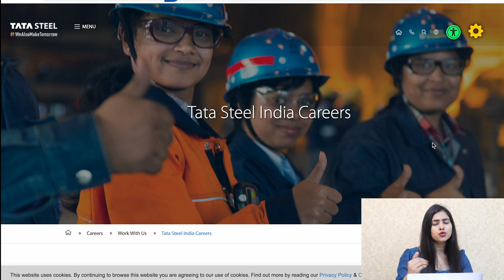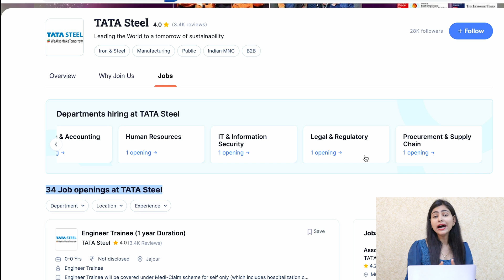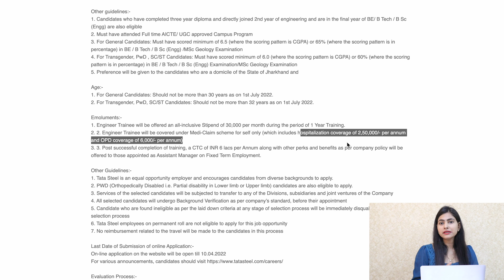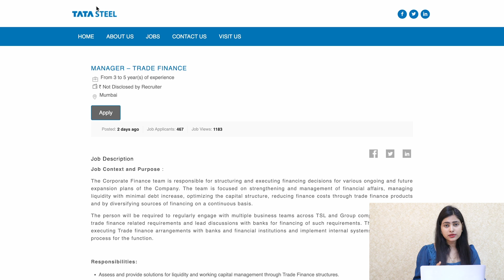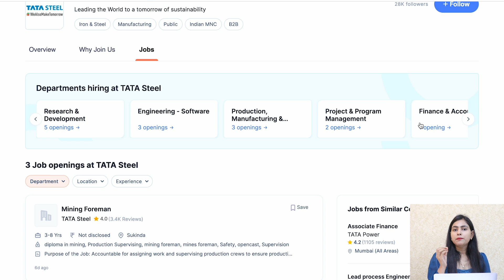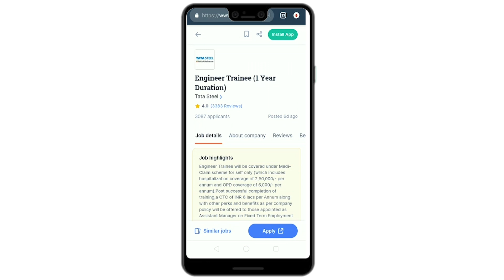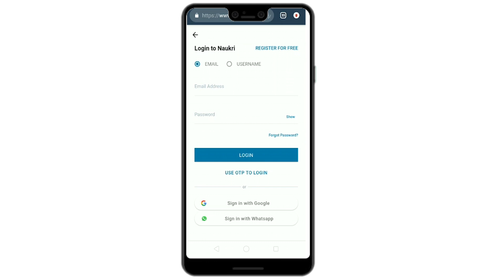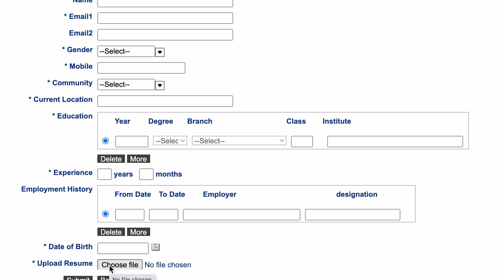👉Tata Steel कंपनी में Fresher Direct भर्ती | Tata Steel Job 2022 | Salary Upto 30K | Direct Joining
tata steel jobs 2022 for freshers
tata steel workers salary
tata careers for freshers 2022
tata company job vacancy 2022
tata company job 12th pass
job in tata company for fresher
tata motors recruitment 2022 pune
tata recruitment 2022 for freshers
tata motors recruitment 2022 for freshers
tata steel share price in 2025
careers in tata steel